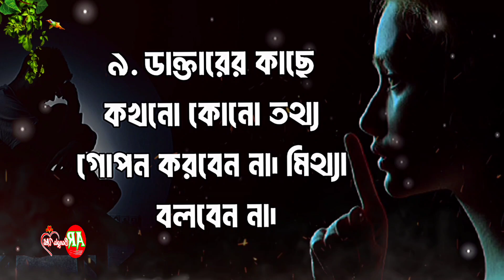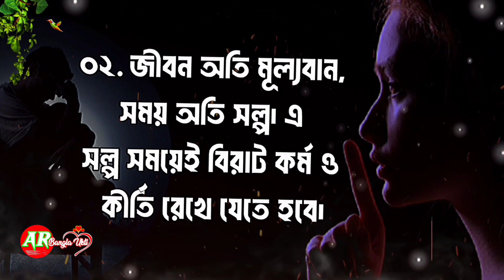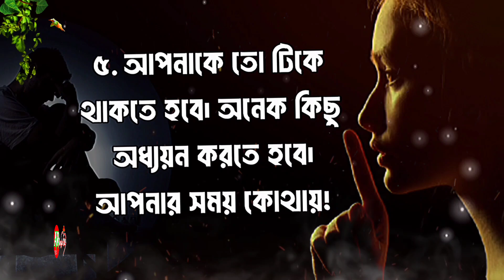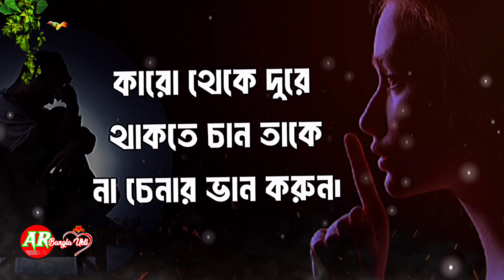সফলতার শিয়রে পৌঁছাতে চাইলে এই ২০টি কাজ কখনো করবেন না।Motivational video bangla Apj Abdul Kalam ukti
apj abdul kalam bani in bengali

Thanks All from 🥀AR Bangla Ukti 🌹

                     "ধন্যবাদ "